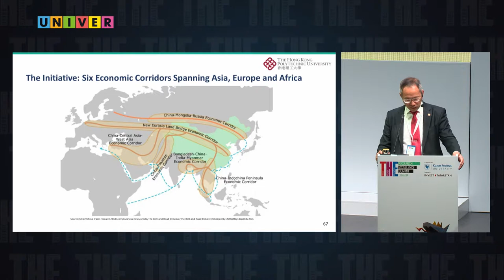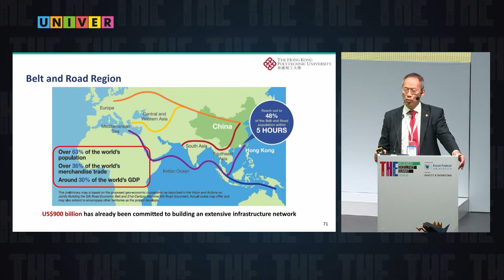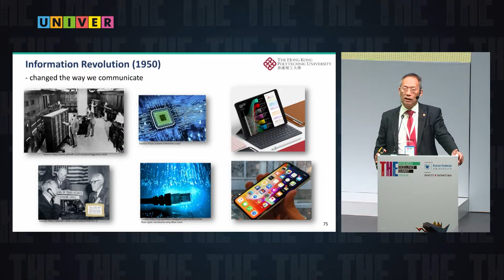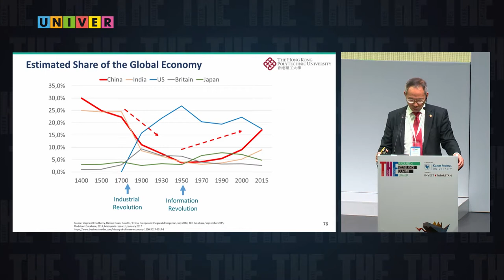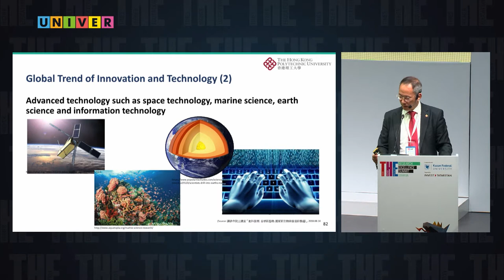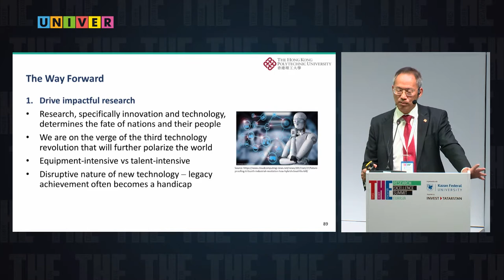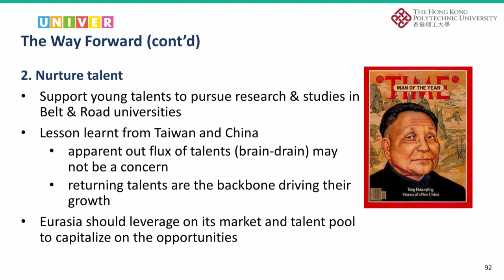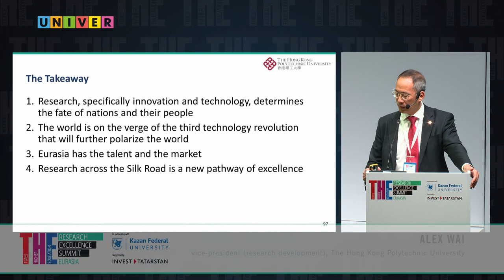THE. Innovation and technology - the future of the Silk Road. Alex Wai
Alex Wai, vice-president (research development), The Hong Kong Polytechnic University
Chair: Tim Sowula, head of content and engagement, World Summit Series, Times Higher Education